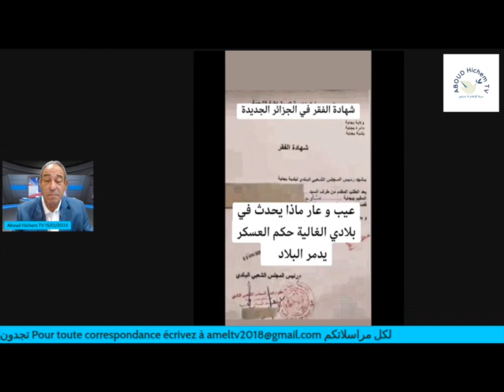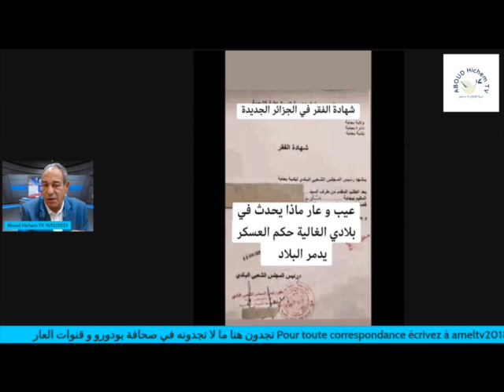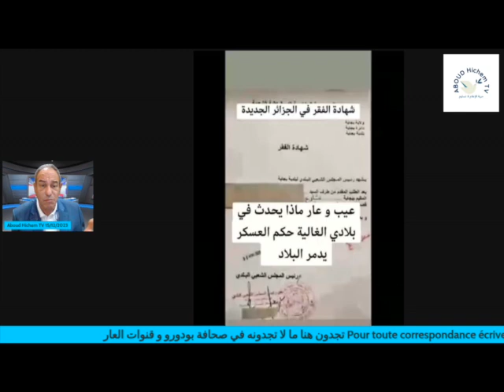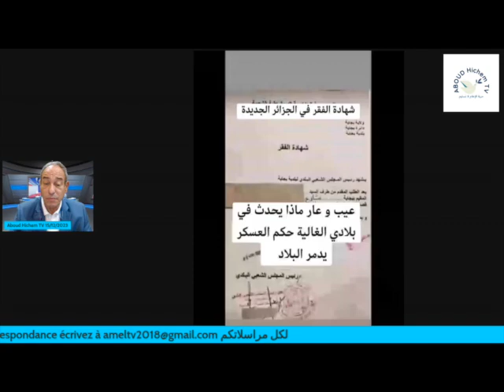ياللعار في بلد البترول والغاز العصابة الحاكمة تمنح شهادة الفقر للمواطن